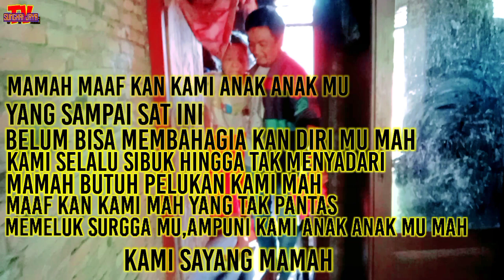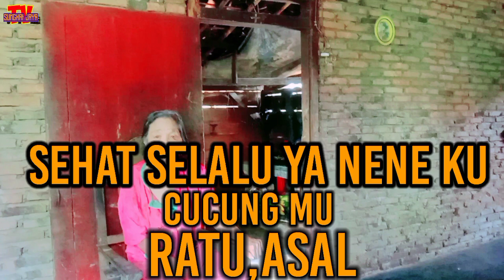SYURGA KU ADA PADA MU IBU || RIDHOI LAH LANGKAH HIDUP KAMI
Ibu ibu engkaw lah keramat di dunia ini yang nyata dan seponta doa doa mu di izabah amiiiinn